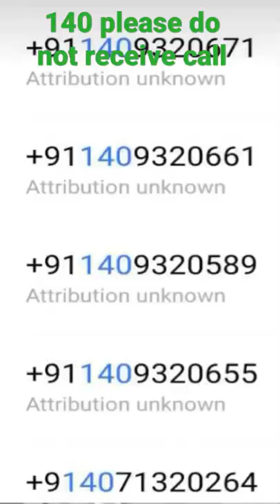the police man is explained please do not receive 140 series number call। Bank account हैक हो सकता h